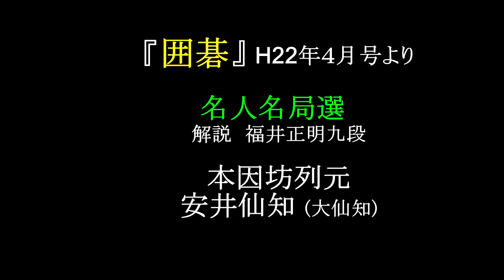名人名局選 烈元・仙知『囲碁』 H22年4月号 MR囲碁2818